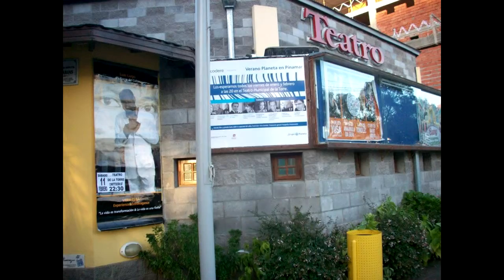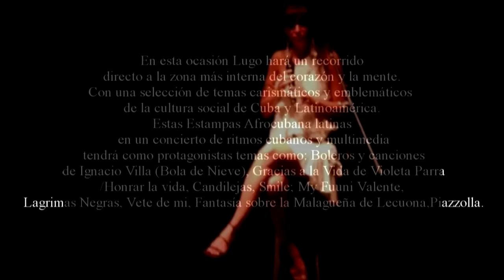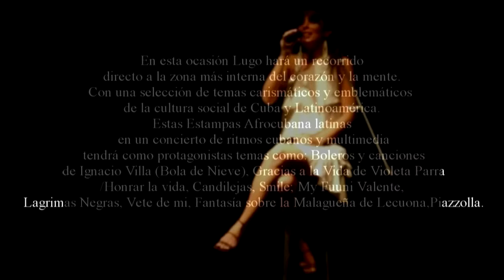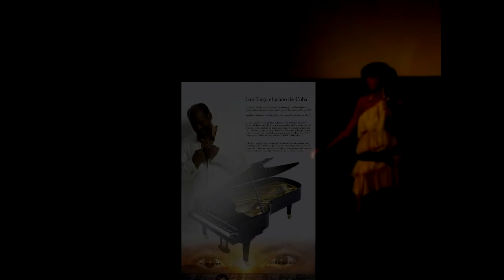luis lugo "Bolerium"-Teatro la torre,Pinamar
Pinamar
El pianista cubano Luis Lugo regresa tras una larga ausencia al Teatro la Torre con su emotivo concierto el martes 3 de enero a las 23 hs. Estará acompañado por la intérprete vocal Paula Gennoni.
Su arte musical ha sido reconocido por el público y la prensa desde Moscú hasta España ,África, Londres, Teatro Colon de Buenos aires, Uruguay, Chile y la mayoría de los mas grandes teatro de Argentina, como siempre recreara su peculiar percepción y estilo en esta nueva serie de conciertos llamados: Cuba Bolerium & Perfume de Cuba con Aroma de Tango.

En esta ocasión Lugo hará un recorrido  directo a las zonas mas interna  del corazón y la mente. Con una selección de temas carismáticos y  emblemáticos de la cultura social de Cuba y Latinoamérica.

Estas Estampas Afrocubana latinas en un  concierto de ritmos cubanos y multimedia tendrá como protagonistas temas como: Boleros y canciones de  Ignacio Villa  (Bola de Nieve), Gracias a la Vida de Violeta Parra/Honrar la vida, Candilejas, Smile; My Fuuni Valente, Lagrimas Negras, Vete de mi, Fantasía  sobre la Malagueña de Lecuona,Piazzolla, las manos de un pianista  entre otros éxitos cosechado a lo largo de estos años.
Faena-Hotel-Universe;
Bautizado por su genuina representatividad como "El piano de Cuba", el maestro Lugo, su prestigio artístico se acrecentó vertiginosamente tanto en el ámbito de la música clásica académica como en la del terreno popular de su país.
Quizás, a la luz de su estilo interpretativo intimista, maduro y de  perfección e impactante musicalidad, sea posible discernir que esos aspectos de su arte provengan de su paso por la cátedra del maestro Rudolf Kerer -laureado profesor y artista emérito de Rusia-, y de Irina Smorodinova -ex alumna del célebre Emil Guilels, y en los que Lugo encontró en su pasión por el rigor y la exactitud: una endoscopía del alma.
 El concierto "Grandes Clásicos" del Espacio Living es el atractivo y exitoso ciclo de los viernes.
 Buenos Aires, 15 de septiembre
(Agencia nacional de noticias  Télam, por Carlos Vera).

 Inolvidable concierto en Rusia .
...que posee oídos de oro, alma de manantial y dedos de acero, digna de cualquier antología sobre el melodismo del romanticismo europeo... El Lágrimas negras de Miguel Matamoros que Lugo dedicó como bis en medio de una ovación en la sala del Conservatorio, quebró esta vez el protocolo y en su desenlace estimuló la participación. Artistas e invitados coincidieron al final en el calificativo de inolvidable.
 Inolvidable Prensa Latina. MOSCÚ
El diario Clarín lo anuncia como ¡IMPACTANTE ¡
Diario Clarín de Buenos Aires
CONTRATACIONES : AfroCubanConcertMusic, contenidos
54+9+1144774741